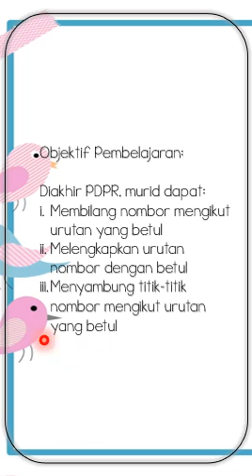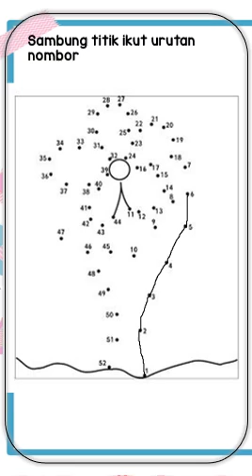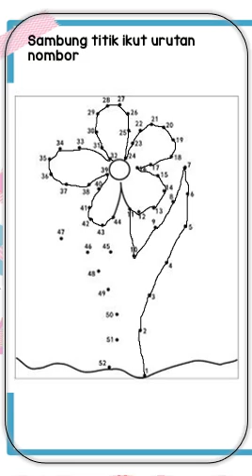MATEMATIK TAHUN 1 - SUSUN NOMBOR MENGIKUT TITIK